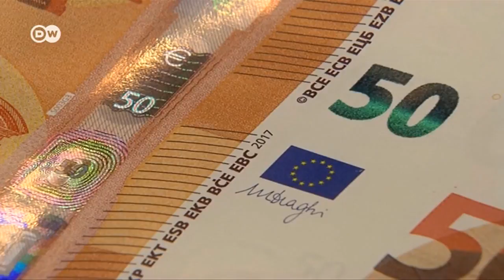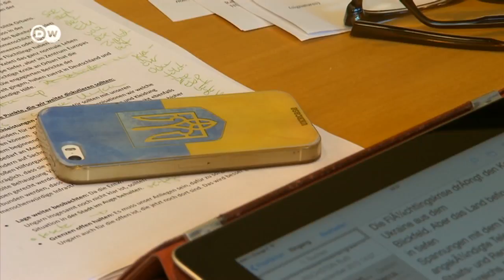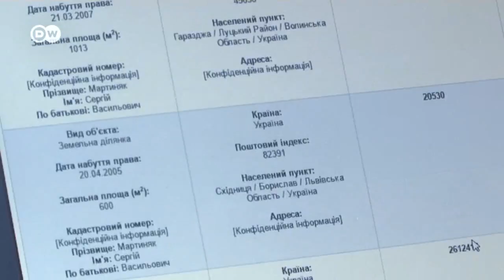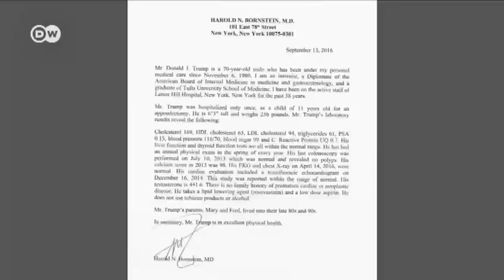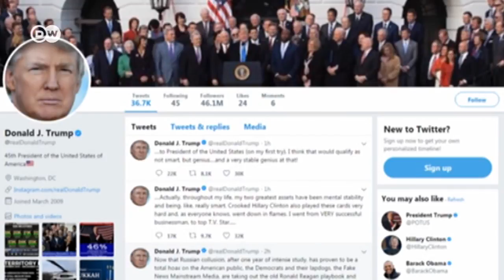"Візерунок дня": з чим на автосалон у Детройті приїхали німці? (17.01.2018) | DW Ukrainian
Теми дня:
Виконання яких обіцянок Порошенка досі чекає Захід? 2:34
Здоров'я Трампа: чи здатний він бути президентом США? 1-59
Польща збудує паркан проти кабанів з України. 01-02
Автосалон у Детройті: з чим приїхали німецькі автовиробники. 1:14